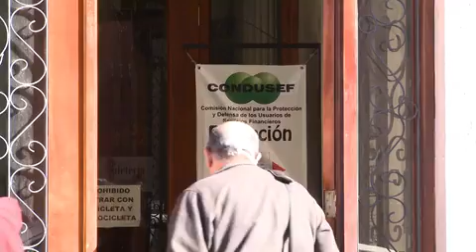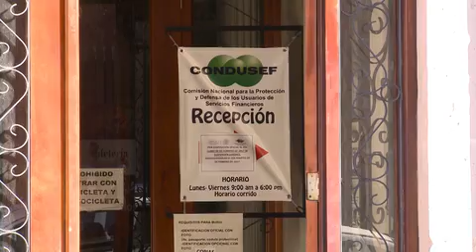En 30 días CONDUSEF atendió tres mil quejas, la gran mayoría por cobros indebidos de la banca